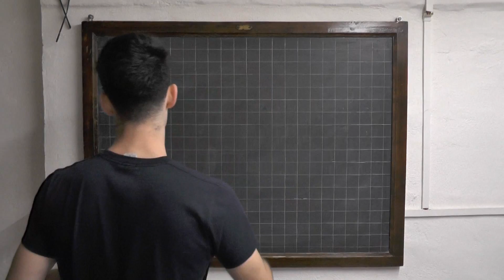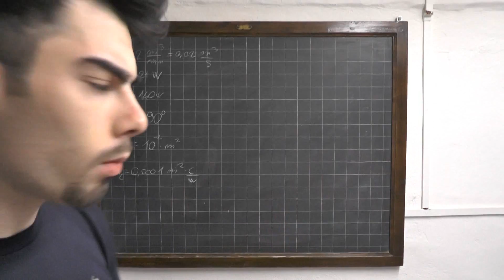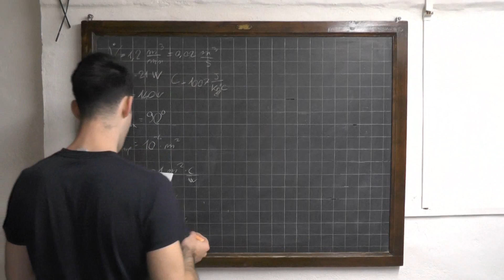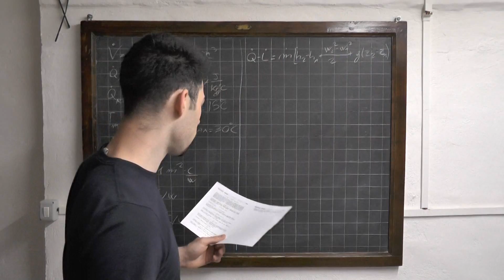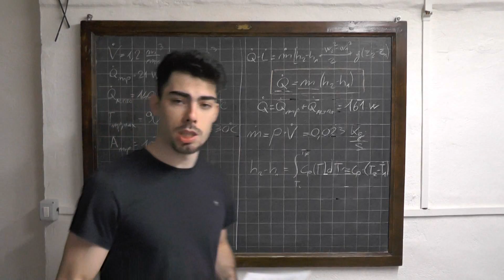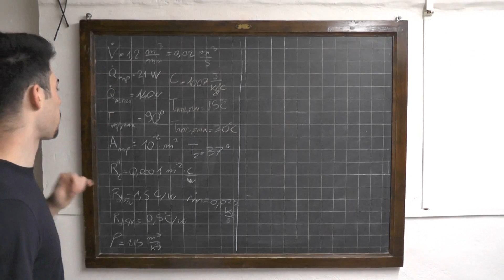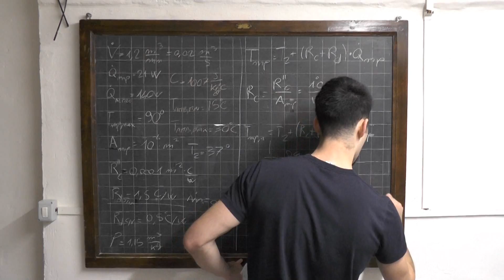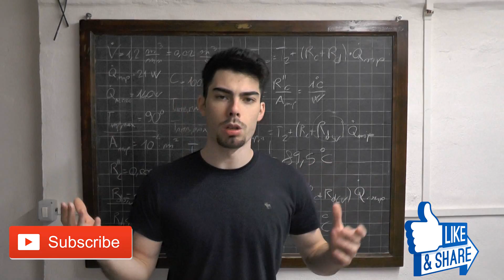La Fisica dei Dissipatori per PC - Come scegliere il dissipatore Perfetto👌🏻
Su YouTube molti content creator si occupano di progettare e costruire delle configurazioni per computer, consigliandovi l'acquisto di vari componenti.
Nonostante possa essere semplice assemblare un computer, di fatto la scelta dei componenti non è un operazione così banale, soprattutto se si considerano alcune basi della teoria del calcolatori.

Infatti con questa playlist tratteremo la parte teorica, molto vicina poi alla pratica, della dissipazione dell'energia termica all'interno dei calcolatori, o comunque che riguarda qualsiasi tipo di circuito elettronico.

Oggi andremo a svolgere un esercizio che si basa sulla scelta di due diverse configurazioni di dissipazione per una CPU. Partendo da alcuni parametri sull'ambiente, sul processore e sulla ventilazione del case, andremo a calcolare la temperatura della CPU.
Le due configurazioni sono molto semplici: sul processore si valuterà un dissipatore senza ventola e un dissipatore con ventola. Dunque vedremo cosa cambia l'aggiunta di una ventola sul dissipatore del processore.

Naturalmente possiamo già immaginare che un dissipatore ventilato abbia prestazioni migliori di uno non ventilato, però, perché questo è vero?

Notate quindi che la scelta di un dissipatore non è un operazione così banale. Se questo video lo apprezzerete, ci occuperemo di condividerne altri molto più interessanti con temi del tipo: cosa cambia da dissipatore a ventola a dissipatore a liquido? Come funziona un dissipatore con heat pipes? Come possiamo raffreddare un armadio rack per server?